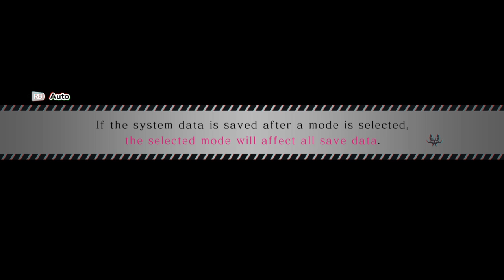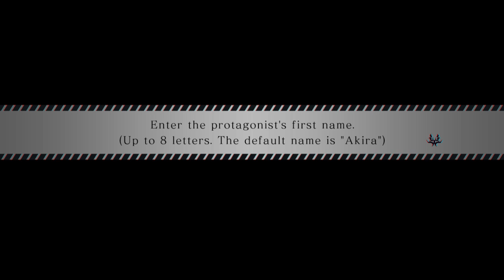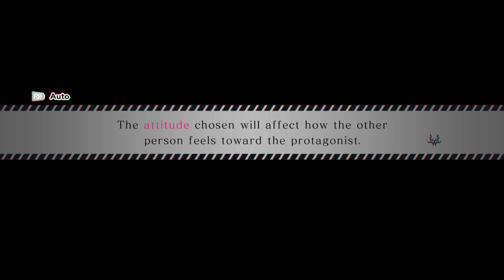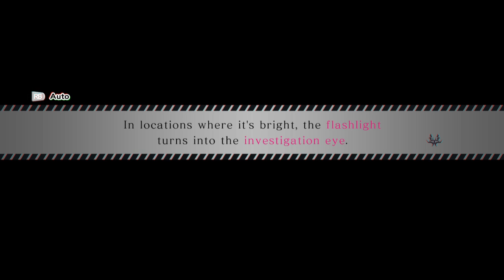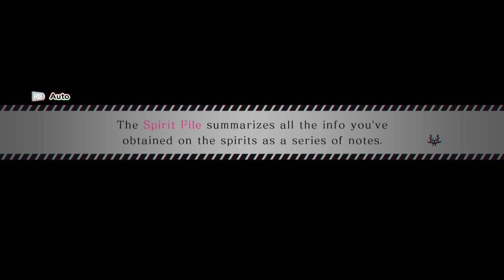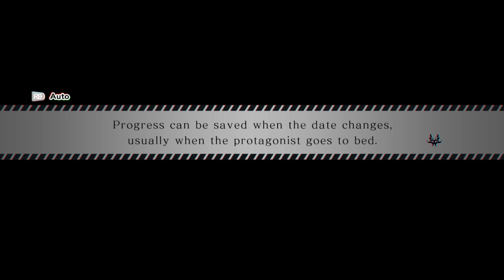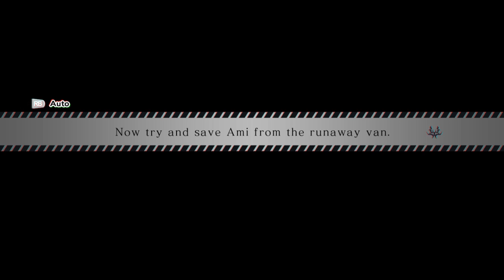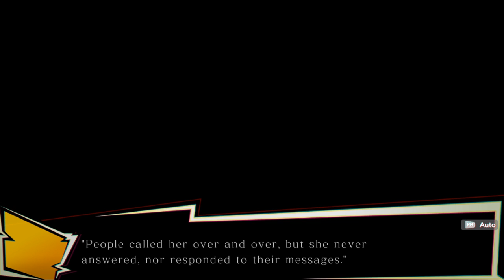[EN] Spirit Hunter: NG - PC - Let's play part 1